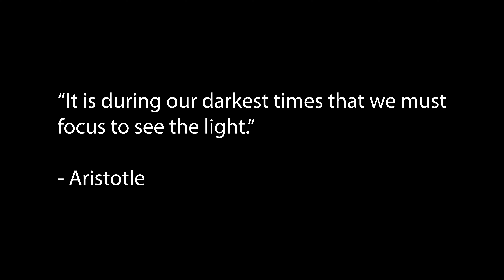Young Dumb & Broke - Khalid // Snare Drum Cover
уσυиg ∂υмв & вяσкє

Thank you all so much for watching this video! Help me out by sharing this video with your friends and family!